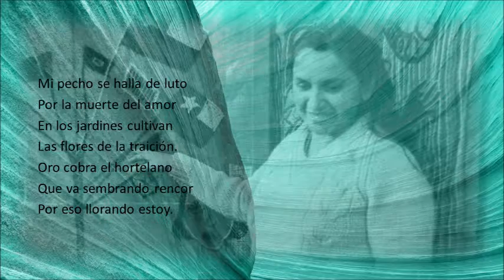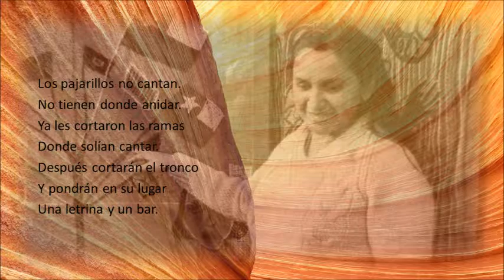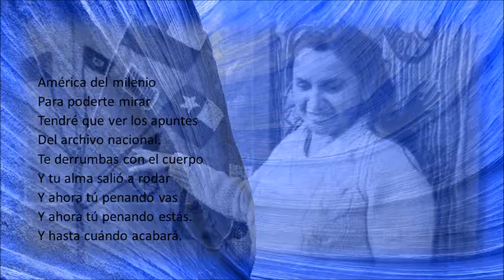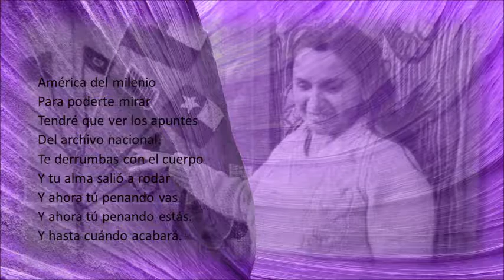Santiago penando estás